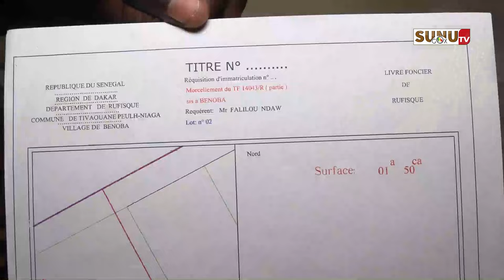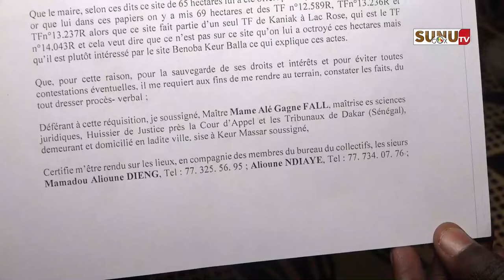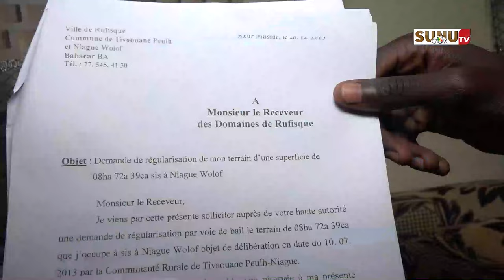Rufisque / Litige foncier : des populations de Benoba accusent leur maire et dénoncent!